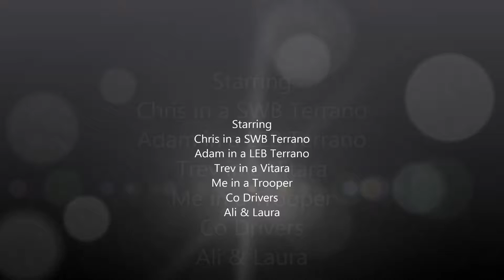Surrey Part 4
Another Surrey Lane